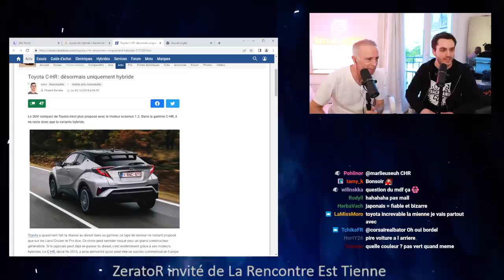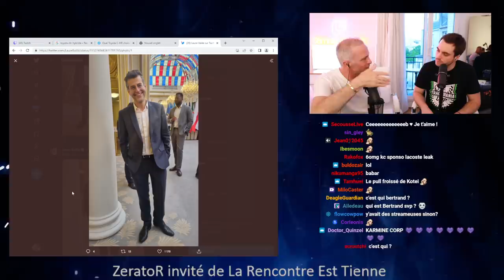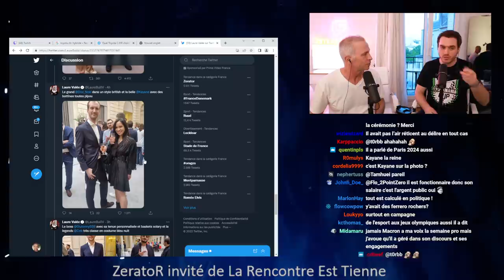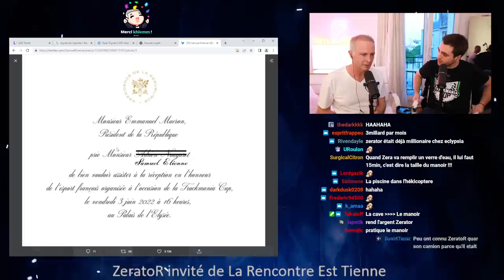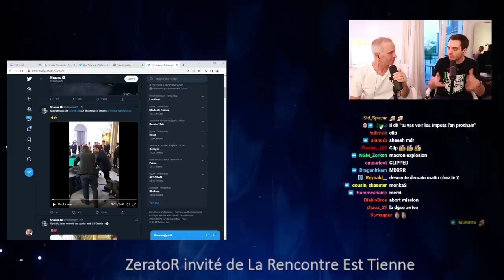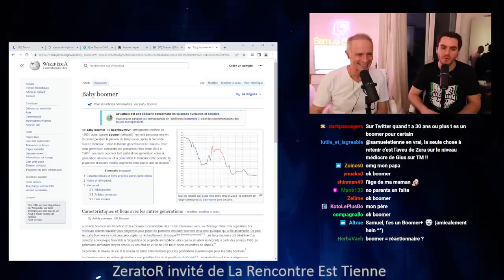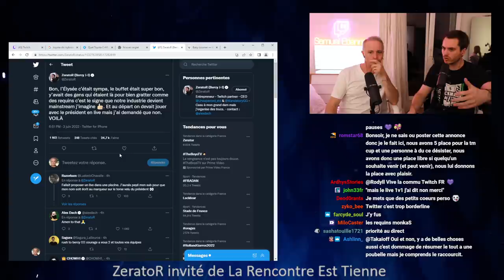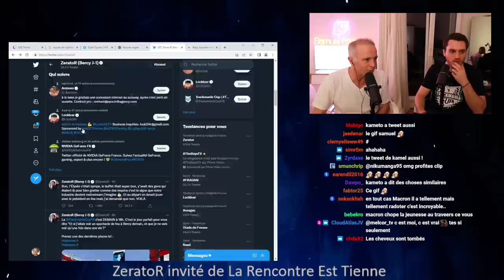"La Rencontre Est Tienne" Avec ZERATOR - 03/06/2022 - Samuel Etienne VOD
"La Matinée Est Tienne" - 03/06/2022 - Samuel Etienne VOD